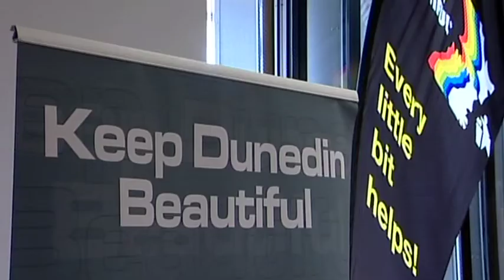Beautification efforts rewarded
A Keep Dunedin Beautiful award has been presented to a young boy for cleaning up the local coastline.

Others behind beautification work have also been recognised at a ceremony held in celebration of their efforts.

And more work is being planned.